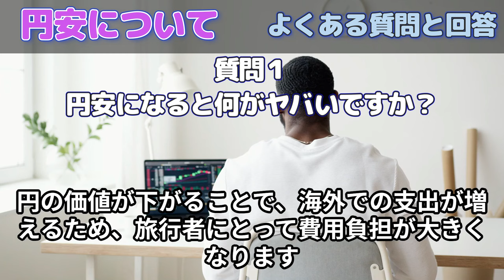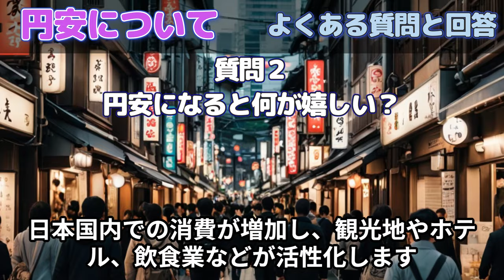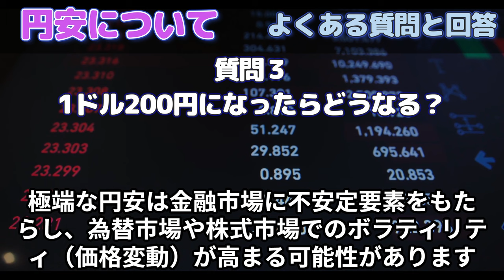円安についてよくある質問と回答を３つ【雑学】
難問、奇問、たくさん出題していきます！！